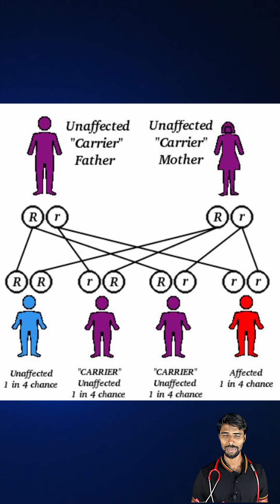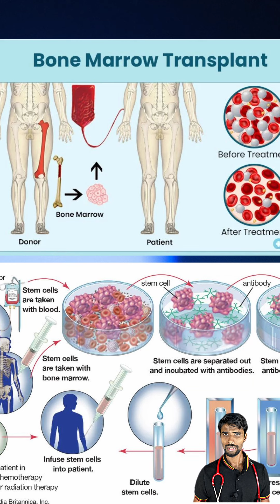தலசீமியா என்ற நோய் எப்படி பரவும்?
This video explains overall facts about thalassemia.